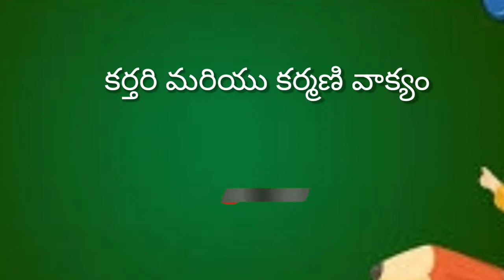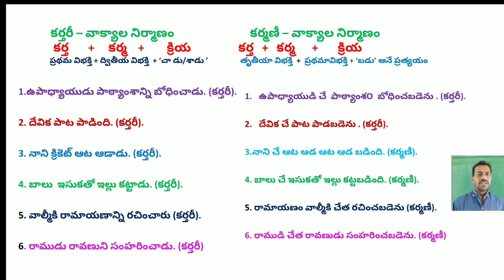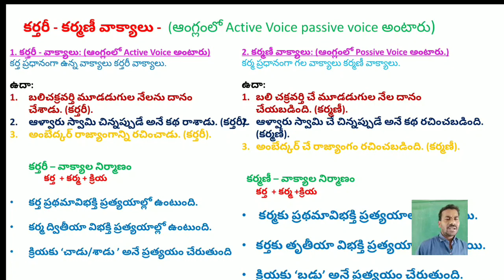కర్తరి వాక్యం, కర్మణి వాక్యం/_karthari,karmani vaakyam